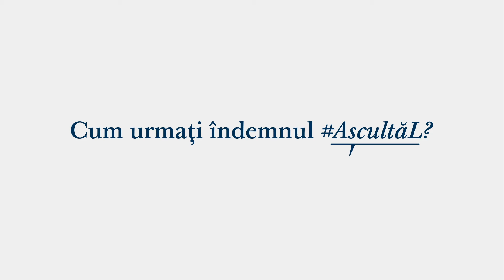HearHim: Cum urmez îndemnul AscultăL: Vârstnicul Ulisses Soares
Cum urmați îndemnul AscultaL? Vârstnicul Ulisses Soares spune că Domnul este pregătit să ne îndrume dacă urmăm îndemnul AscultaL.